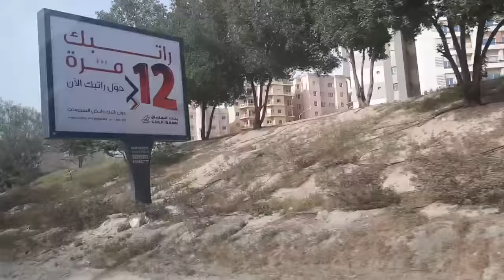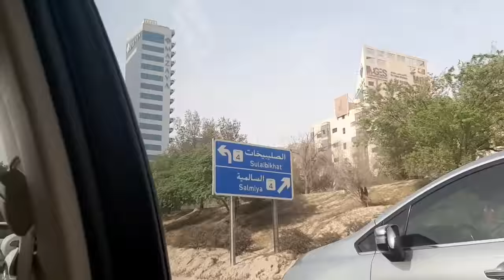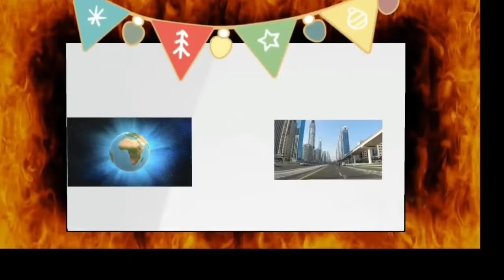On the way to sulaibhikat clinic for booster shot